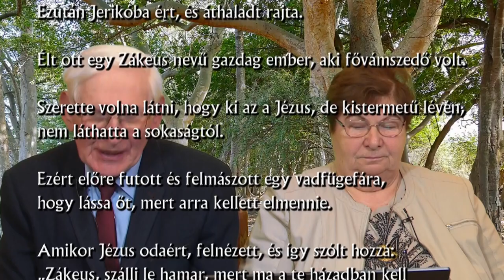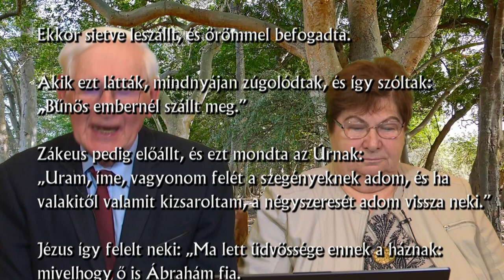Szerdai Tanítások - Zákeus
Bereczki Sándor lelkipásztor és Bereczki Ágnes lelkész minden szerdán egy ige kapcsán tart tanításokat a hívő életben való eligazodáshoz.
A videókban egy-egy ige valódi történetét, lelki üzenetét ismertetik meg.
A mai napon Lukács Evangéliumából Zákeus történetét idézzük fel.
Ő csaknem olyan gazdag volt mint a gazdag ifjú, ám ő nem mert Jézus elé állni, mert szégyellte magát, hiszen kihasználta az embereket a gazdaságért.
De miért választotta őt Jézus, hogy megtérésre hívja, és mivel lepte meg pontosan a tömeget és a tanítványokat?
Ha kíváncsiak a történetére nézzék meg!